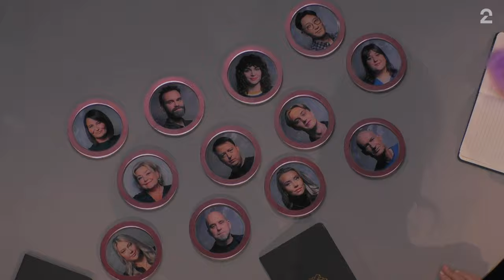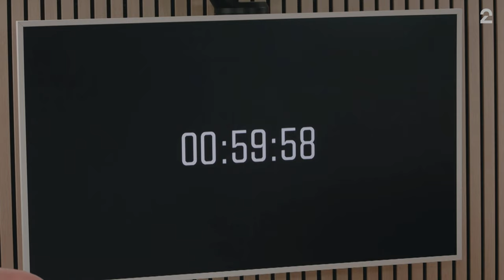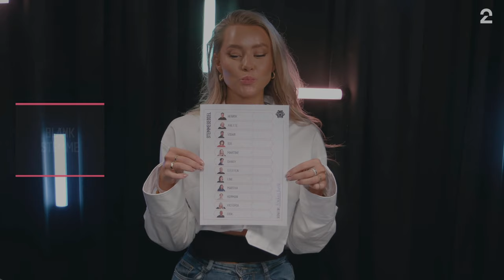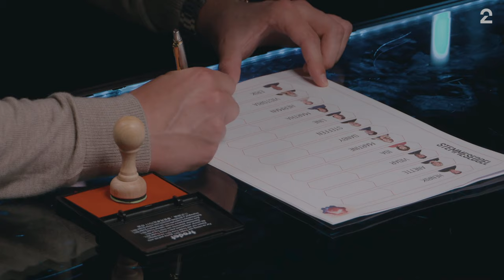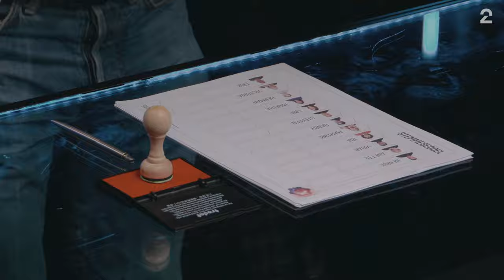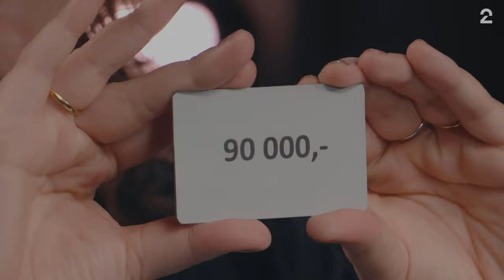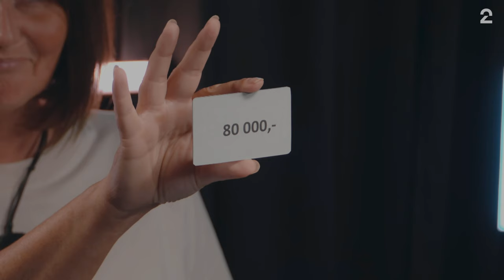TV2 Play | Spillet E01